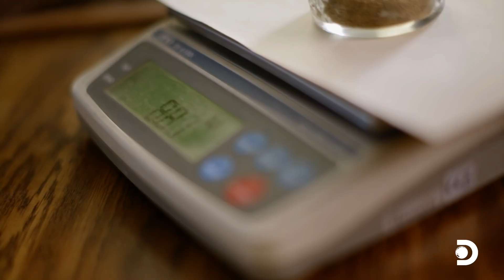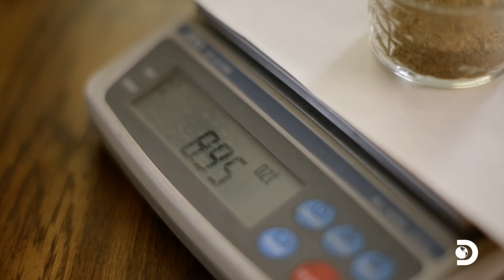Vernon's First Day Is a $17,000 Gold Dive | Bering Sea Gold